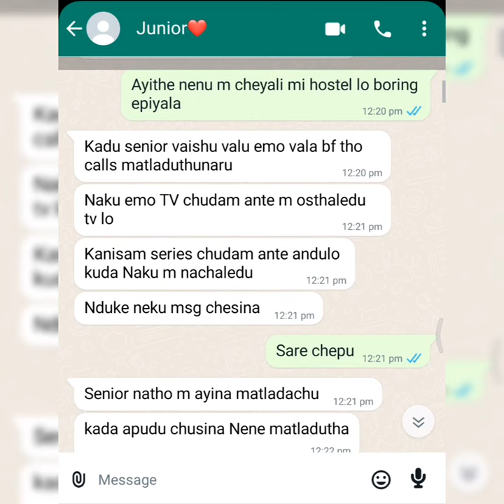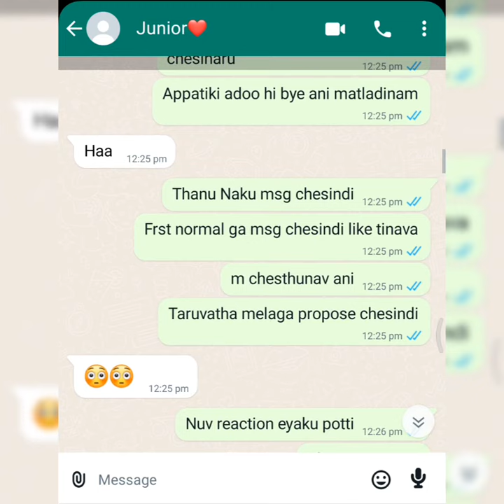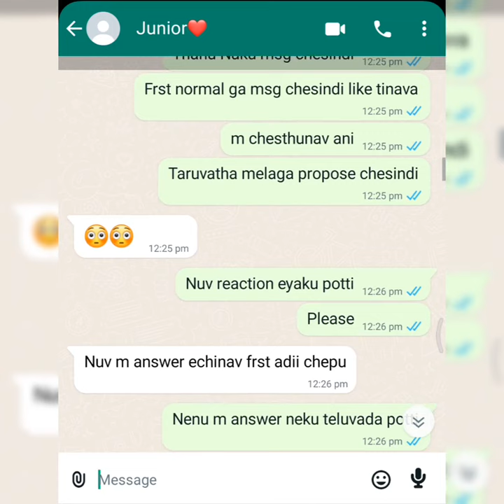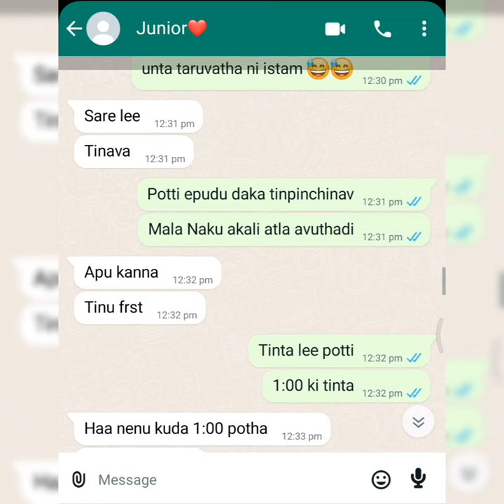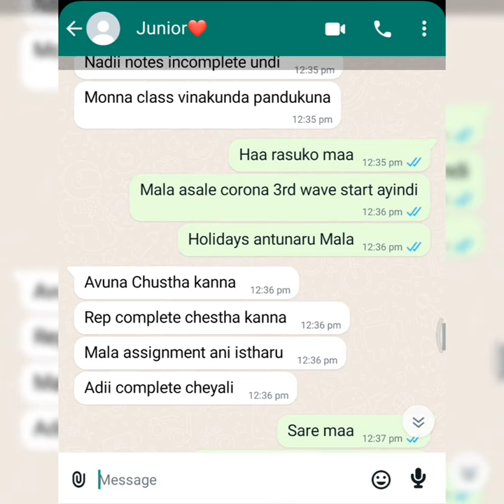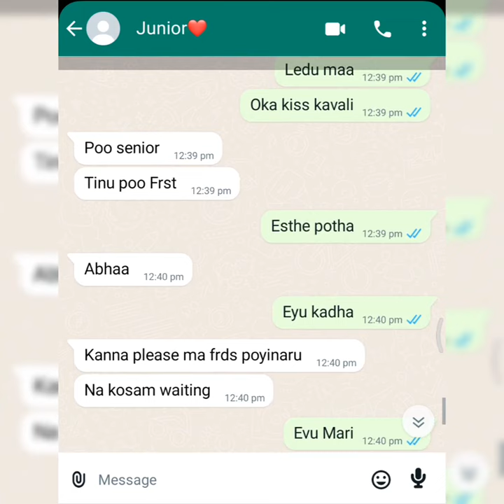Season-2 Part-2 || Junior 💘 Senior 😍 || Must Watch || Text Lover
Junior💘Senior 😍

Love Story Series

Bestie Chat 😍